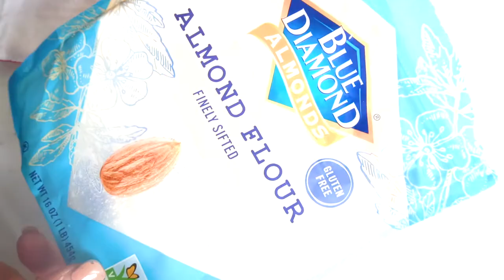Best Keto Vegan Brownies Recipe | Flourless Brownies | Low Carb Gluten Free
Best Keto Brownies Recipe | Fudgy Almond Flour Brownies | Low Carb Gluten Free | Abigayle Keto diet

🌱 Ingredients:
2 cup almond flour
1 1\2  cup almond Milk
1 tsp salt
1 1/2  tsp Vanilla extract
3 Tbsp unsweetened cocoa powder
1 cup powder substitute sugar
1 1/2 tsp baking powder
1/2 cup avocado oil
1 tsp apple cider vinegar

Recipe:
1- Mix all the dry ingredients
2  - add the rest of the ingredients
3- beat with an electric mixer
4- spray the tray with avocado or olive oil
5- bake it in a pre-heated oven on 350F for 35-40 minutes
6- let it completely cool before you cut it.

It makes 8 pieces
1 piece :
2.6g Net Carbs
3.3g fiber
55g fat
6g protein
539 calories
0 Glycemic Load

A keto Shopping List:

Almond Flour:

Navitas Organics Cacao Butter

Vanilla extract

Psyllium Husk Powder

Lakanto Monkfruit 1:1 Sugar Substitute

Blue Diamond Almond Flour

Trader Joe's Organic Cacao Powder

Trader Joe's Organic Unsweetened Flake Coconut

Trader Joe's Nutritional Yeast